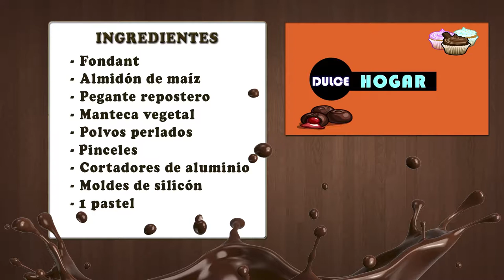Ideas para Decoracion De Ponques Infantiles- CocinaTv por Juan Gonzalo Angel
¿Se acerca el cumpleaños de vuestro peque y queréis sorprenderlo con una tarta creativa y decorada a su gusto? Traemos 28 ideas geniales para decorar tartas infantiles con un montón de temáticas, para que elijáis la que mejor os va. Decoraciones artísticas, divertidas y muy caseras, súper fáciles de hacer y que dejarán encantados a los pequeños y pequeñas cumpleañeros. Pero, además, estas propuestas servirán para endulzar todo tipo de fiestas con niños, ya sean comuniones, bautizos o baby showers. Os enseñamos a presentar este rico postre con frutas, lacasitos, fondant, divertidos muñecos y otras ingeniosas maneras de personalizar sus tartas con mucho amor. ¡Va a ser difícil elegir una sola idea!